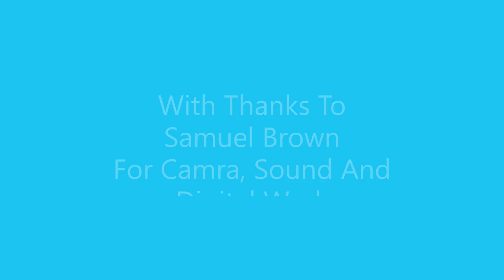Thought For The Day 02.04.24